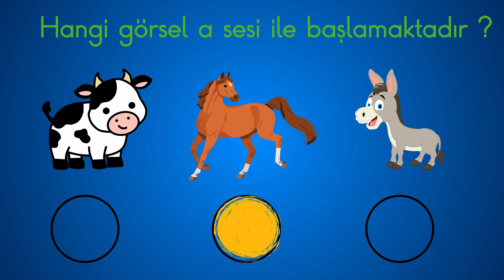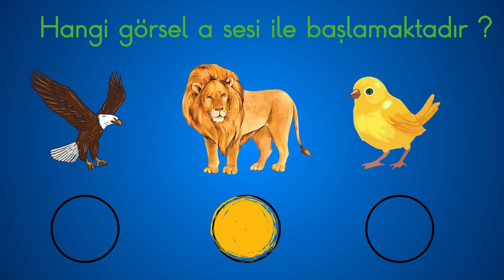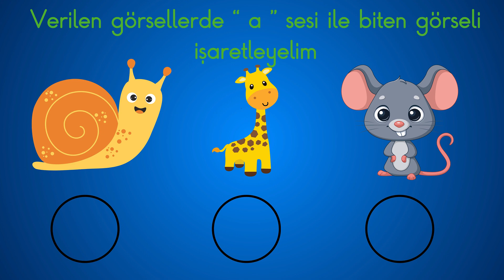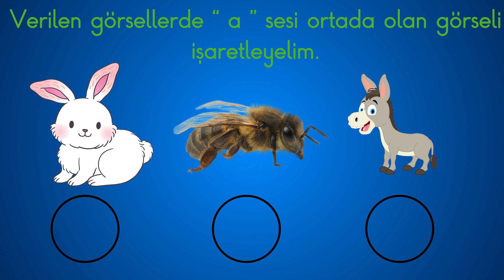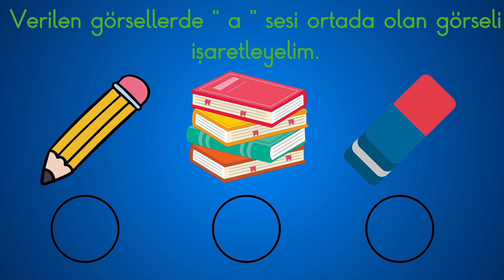1.SINIF A SESİ HİSSETME ÇALIŞMASI. YENİ MÜFREDATA UYGUN #2024 #2025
MERHABA SEVGİLİ  ÇOCUKLAR , SAYIN VELİLER . 1.SINIFA YENİ BAŞLAYACAK MİNİKLER İÇİN A SESİNİ HİSSEDECEKLERİ GÜZEL BİR VİDEO HAZIRLADIM. UMARIM FAYDALI OLUR.